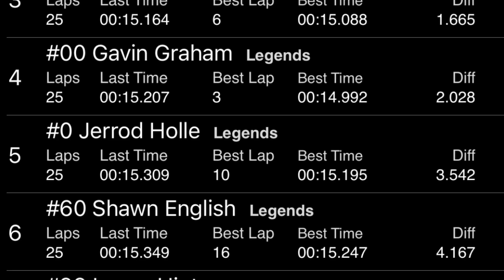TJ DeCaire - Legends at Citrus, Feature - 1.22.22